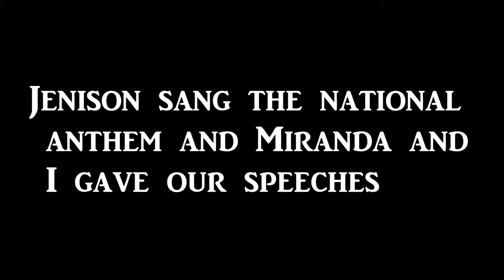Graduation Vlog | 2019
The Vlog Gang and friends finally graduate, plus a little face to face at the end from Andrew